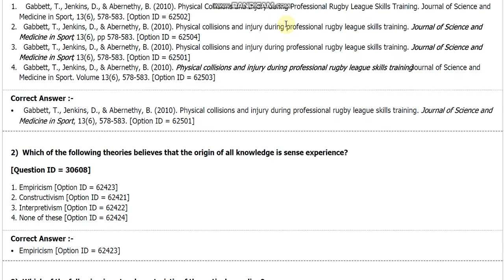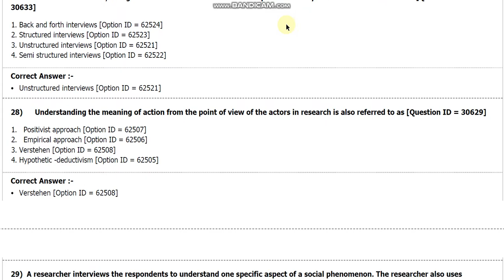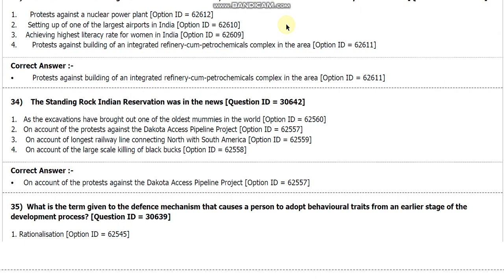DU MPhil PhD in Social work entrance paper 2018 by hitesh kumar